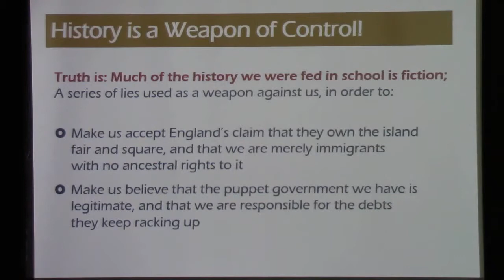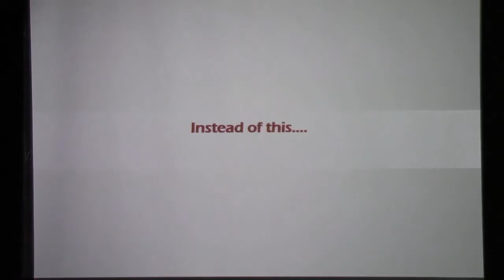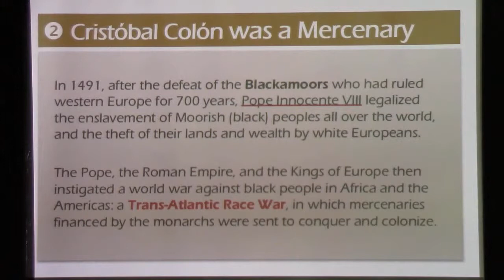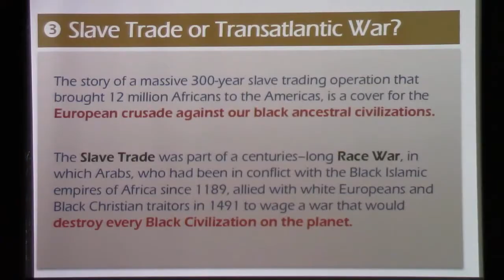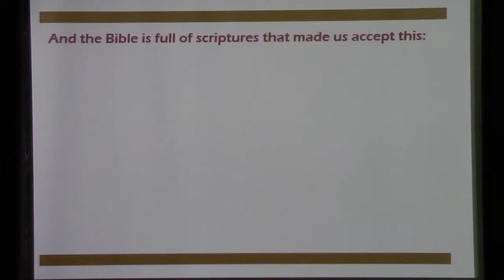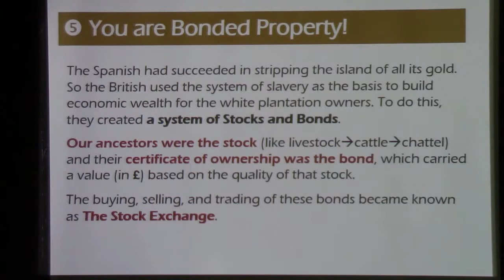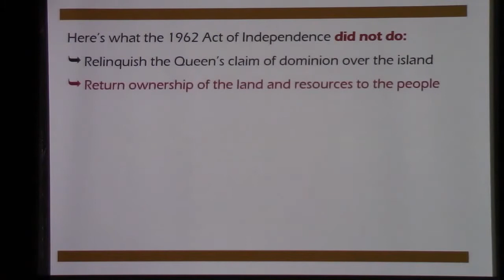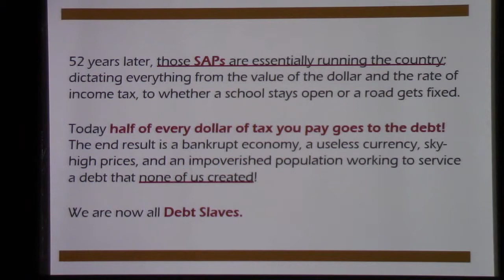Documentary : The Truth About Jamaica and Jamaicans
"How We Were Made Slaves and Why We Are Still Not Free"

Excerpt of the explosive lecture presentation by Master Amaru Ka'Re hosted at the Marcus Garvey Museum in Kingston, organized by ANNUJAH.

Uncover the lies about our history and discover the TRUTH about how the government and economy were setup to work against us:

The so-called Arawaks are fake
Columbus was a mass-murderering theif
The "Slave Trade" was actually a Race War
Jamaican Citizens are legally British property
Christianity is a psychological weapon
Queen Elizabeth II owns the Government of Jamaica
Jamaicans are neither "independent" nor free